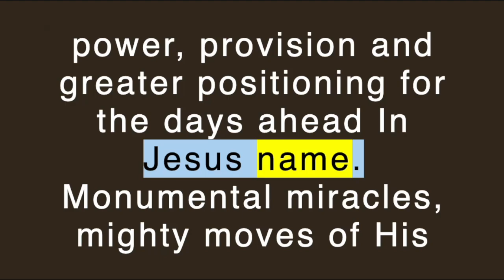Lana Vawser 12/12/2021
WHAT A DIFFERENCE A WEEK CAN MAKE!

Gifts are NOT tax-deductible.